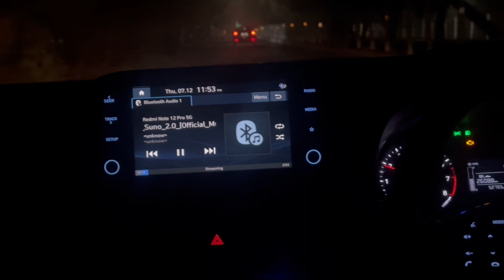mujhe pyaar huaa tha car drive songs /delhi ncr car drive